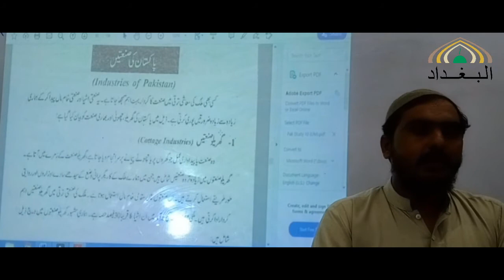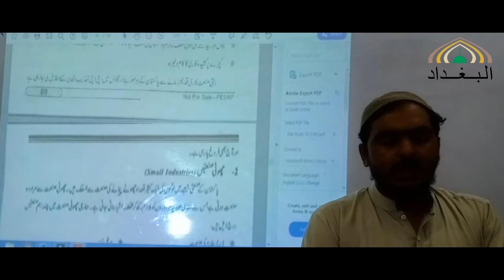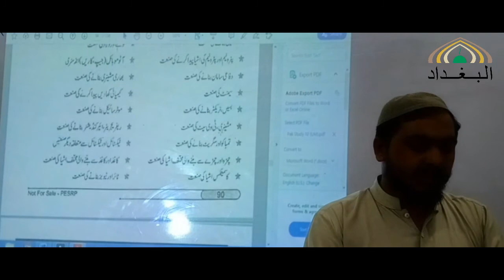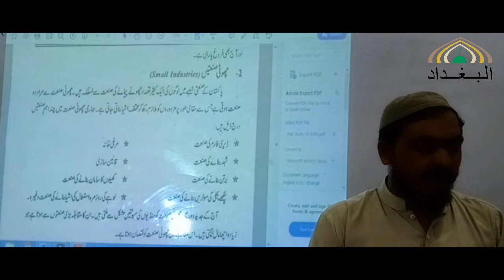10 PST 27 07 2020 C